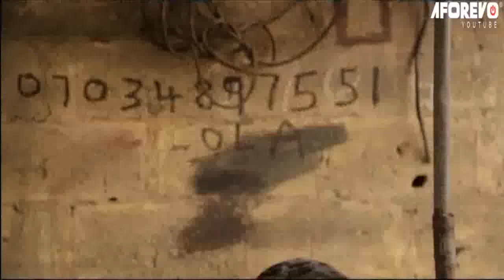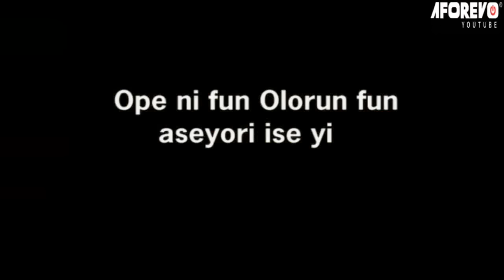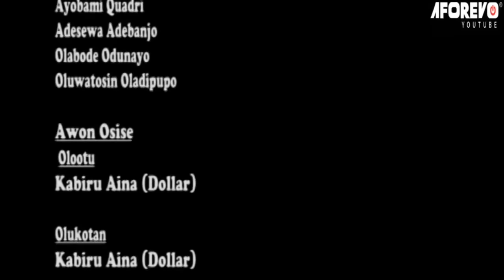IDAN META | Ibrahim Yekini (Itele) | Kelvin Ikeduba | An African Yoruba Movie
Starring: Ibrahim Yekini (Itele), Kelvin Ikeduba, Femi Adebayo, Mide Funmi Martins...